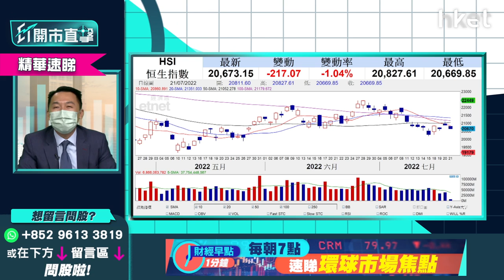【ET開市直擊】（精華）美國中期選舉關鍵速睇 選舉過後聯儲局加息步伐或有變數？